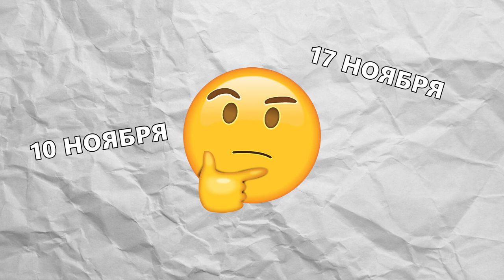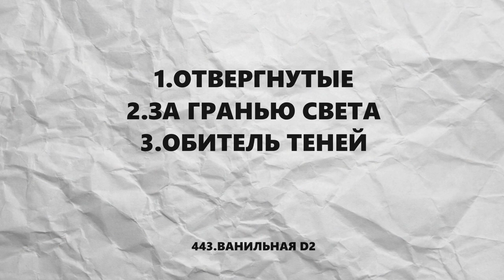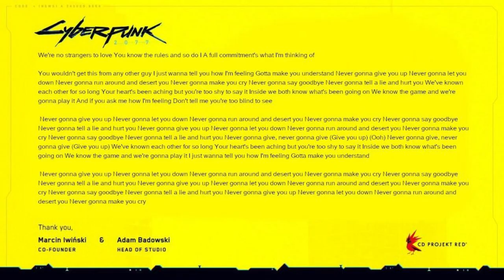Destiny 2. Насколько плох или хорош "За Гранью Света"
Наконец делюсь своими мыслями и впечатлениями от дополнения "За гранью Света". От рейда, нового сезона, локаций и сюжетки. Разберу все по порядку и расскажу что не так со Стазисом.